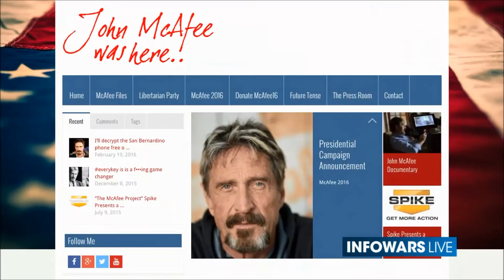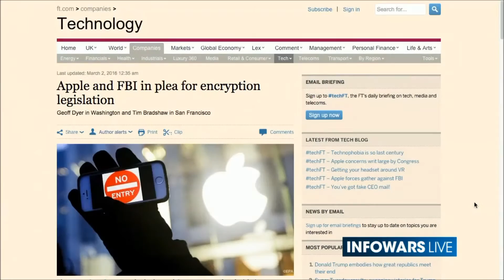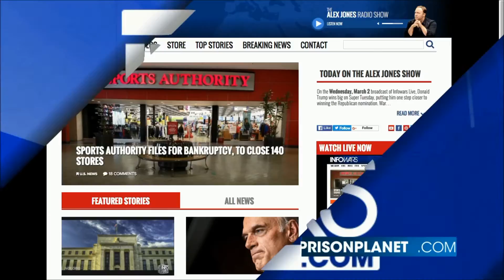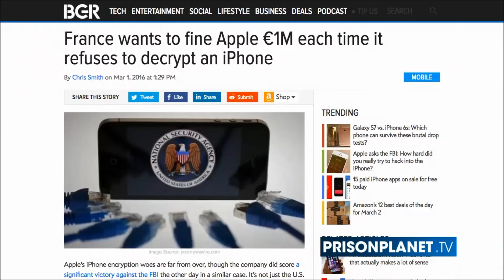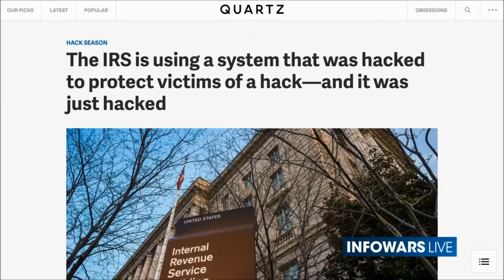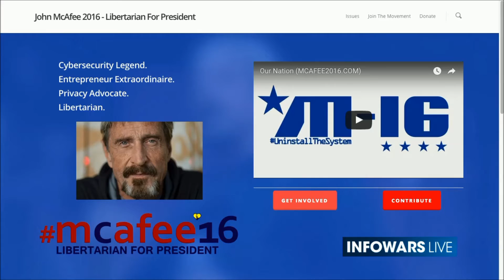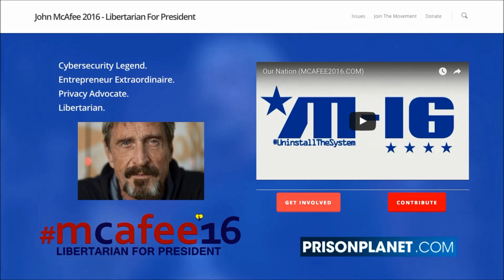Libertarian Party candidate for President McAfee: Government is demanding a master-key